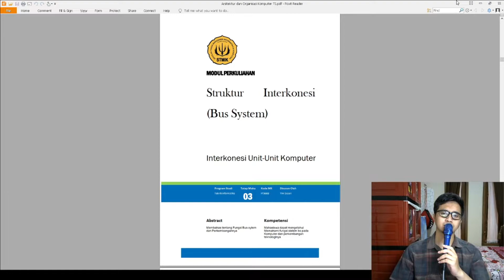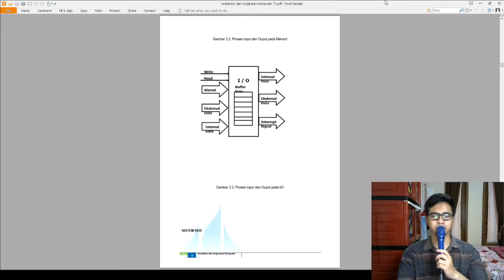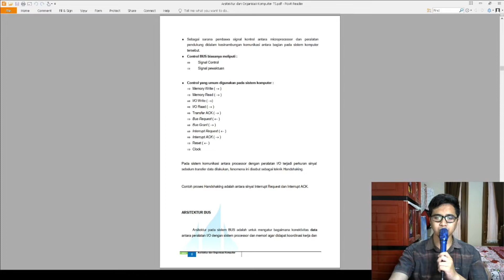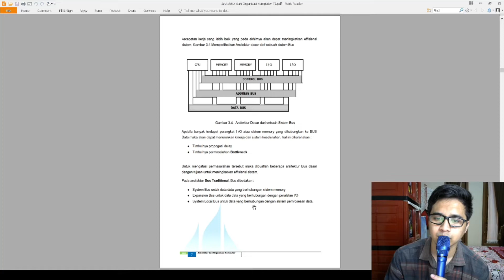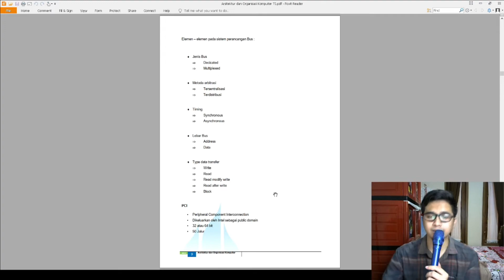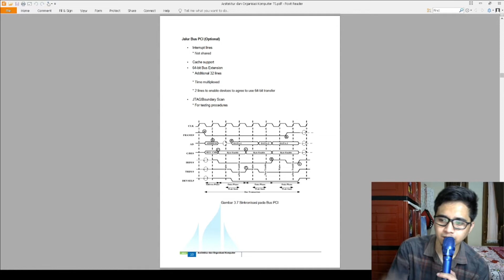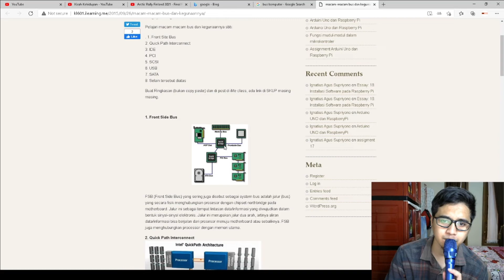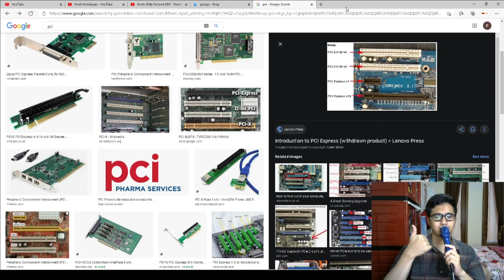Week 3 Arsitektur & Organisasi Komputer | Teknik Informatika | STMIK Sumedang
Bahan MK Organisasi & Arsitektur Komputer
Prodi Teknik Informatika (S1)
STMIK Sumedang